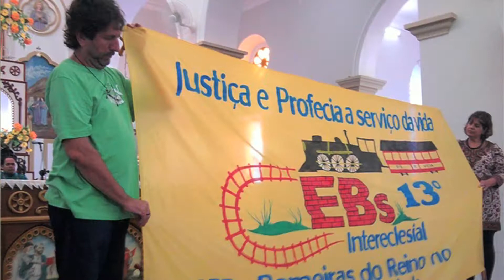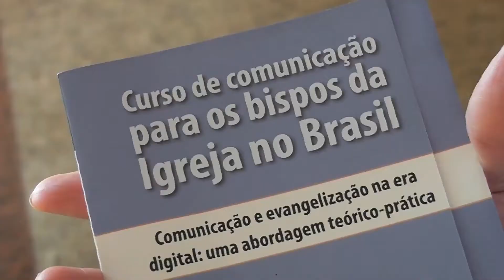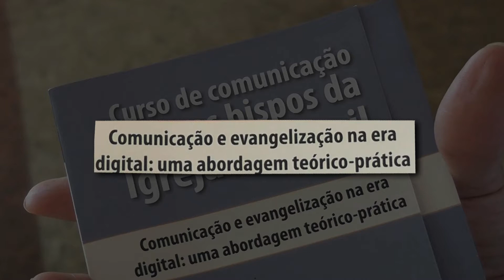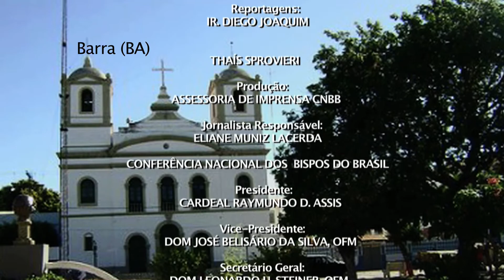Programa Igreja no Brasil da CNBB - n.26